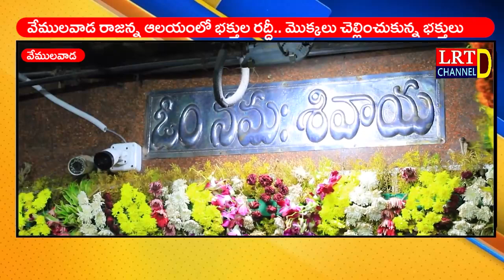వేములవాడ రాజన్న ఆలయంలో భక్తుల రద్దీ.. మొక్కలు చెల్లించుకున్న భక్తులు